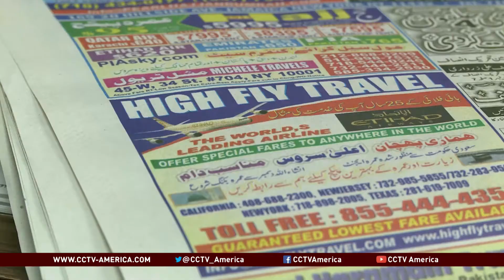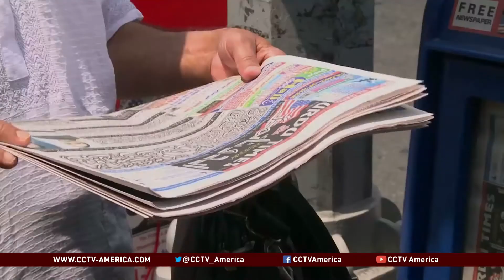Thriving ethnic newspapers in the U.S.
The newspaper business has been through a rough few years. Some mainstream print publications have struggled to make a profit, as people increasingly turn to their smartphones and tablets to stay informed. But there is one area that is thriving.
CCTV America's Natalie Feary takes a closer look.